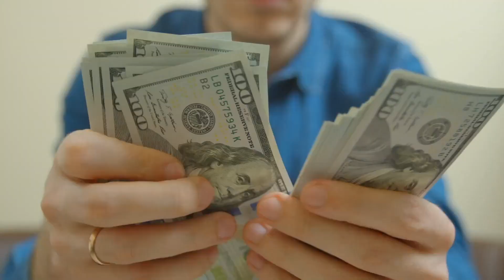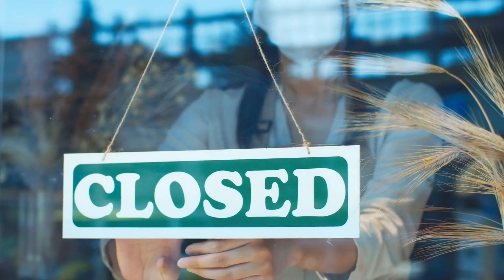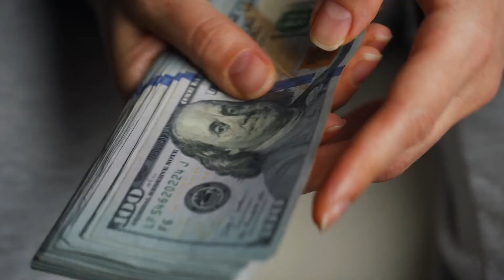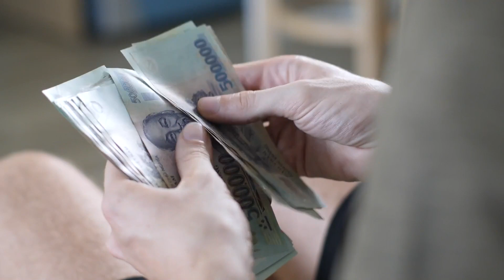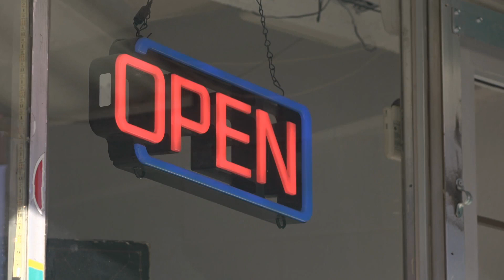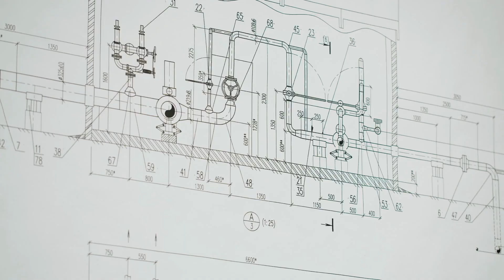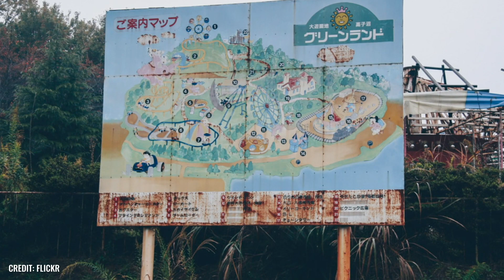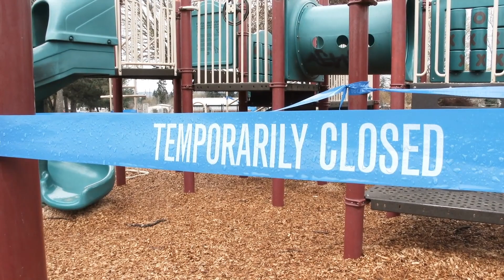¡10 Parques temáticos abandonados con un aspecto espeluznante!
A muchos de nosotros nos encantan los parques de atracciones. Las montañas rusas, las atracciones, el algodón de azúcar y demás, atraen a millones de visitantes cada año. Muchos parques de atracciones invierten millones para ofrecer a sus visitantes atracciones siempre nuevas. Pero también hay parques de atracciones abandonados que no han visto un visitante en mucho tiempo. En este vídeo te mostramos algunos ejemplos de estos parques de atracciones abandonados. ¿Te fascinan las cosas misteriosas y los descubrimientos increíbles?